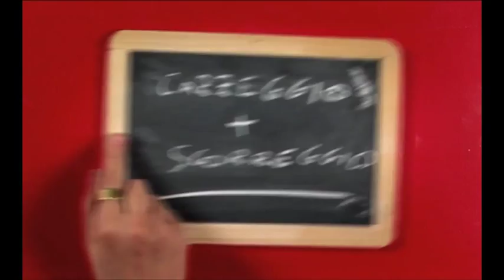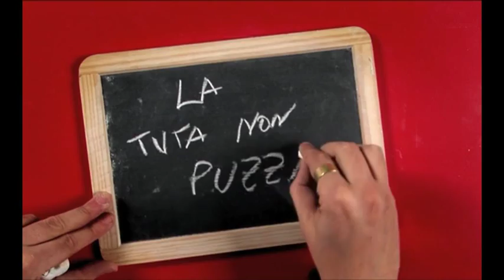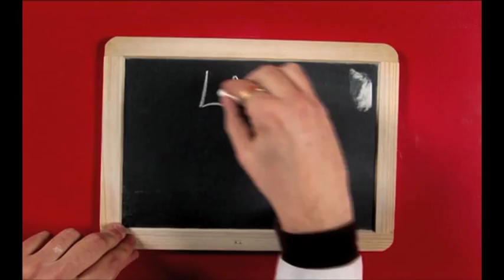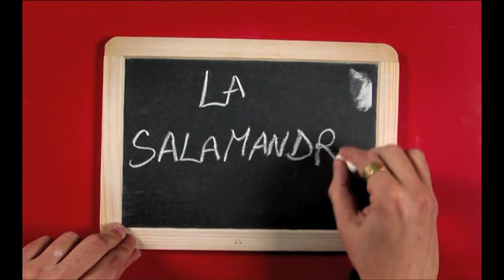Il salamandra - BEVO TUTTO - Metropolitan Ratto Sweet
Videoclip de "Il Salamandra" tratto dal cd BEVO TUTTO dei Metropolitan Ratto Sweet

regia e montaggio Daniele Coccia e Mario Paglia
produttore esecutivo e assistente alla regia Filippo Rinicella
edizione Serena Angelini e Francesca Lo Pinto
SALAMANDRA videoPRODUZIONI 2011